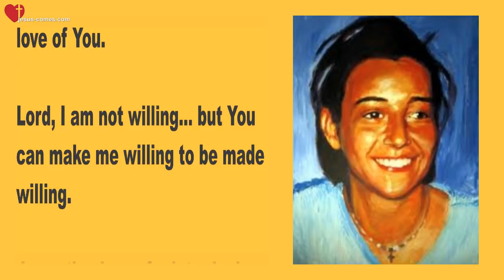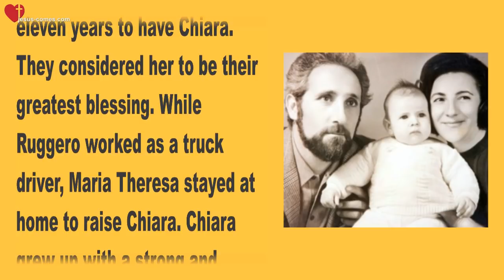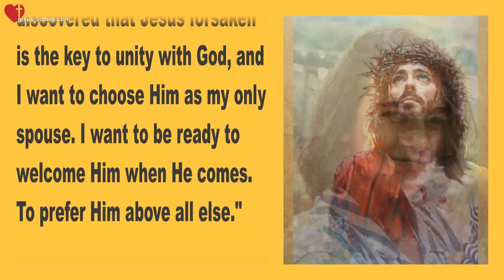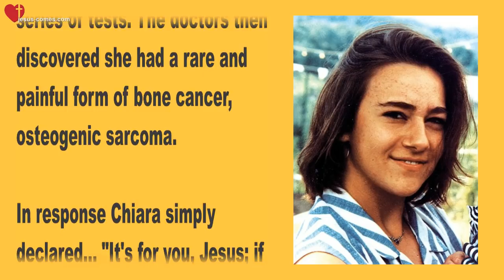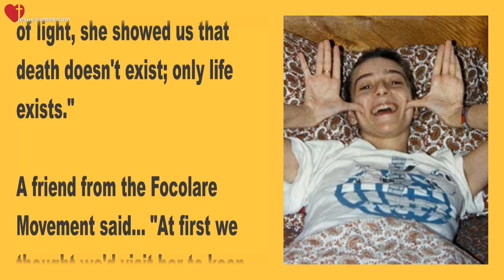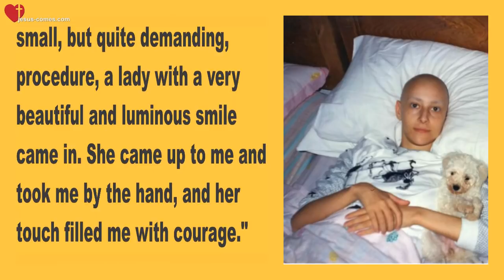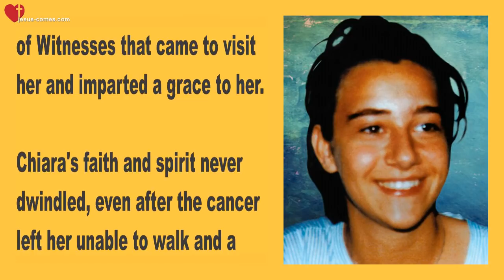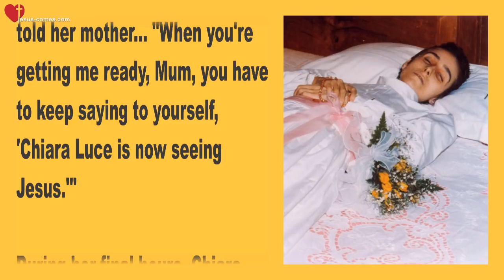Chiara said... If you want it Jesus, I want it too ❤️ Testimony of Chiara Luce Badano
Chiara said... 'If You want it, Jesus, I want it too'

April 24, 2018 - Testimony from Chiara Luce

Clare began... Help us, Lord, to love You as she did. Forgive us for being afraid of suffering for Your sake. How very sad we must look to the souls in Heaven who conquered everything for love of You.

Lord, I am not willing... but You can make me willing to be made willing.

Jesus thank you for introducing us to a true saint. A young girl who was passionately in love with You. Who had everything to live for in the world, but she felt nothing at all for the world or her own comfort. At age nine, she joined the Focolare Movement and received the nickname "Luce" by the founder Chiara Lubich. When she was 16 she was diagnosed with osteogenic sarcoma, a painful bone cancer. Chiara succumbed to the cancer on October 7, 1990 after a two-year battle with the disease. Her motto was... 'If You want it, Jesus, I want it too.'

So this is her story...
Chiara Badano was born on October 29, 1971, to Ruggero and Maria Teresa Badano in the small village of Sassello, Italy. The couple waited and prayed eleven years to have Chiara. They considered her to be their greatest blessing. While Ruggero worked as a truck driver, Maria Theresa stayed at home to raise Chiara. Chiara grew up with a strong and healthy relationship with her parents, but she did not always obey them and would occasionally have fights with them.

One day, Chiara took an apple off a tree in a neighbor's orchard; her mother later recounted the event...

"One afternoon, Chiara came home with a beautiful red apple. I asked her where it came from. She replied that she had taken it from our neighbor's orchard without asking her permission. I explained to her that she always had to ask before taking anything and that she had to take it back and apologize to our neighbor. She was reluctant to do this, because she was too embarrassed. I told her that it was far more important to own up than to eat that apple. So, Chiara took the apple back to our neighbor and explained everything to her. That evening, the woman brought her a whole box of apples saying that on that day Chiara had learnt something very important."

Chiara attended her first meeting of the Focolare Movement in September 1980 when she was only 9 years old. This group, especially its founder Chiara Lubich, had a profound impact on Chiara's life. The group focused on the image of the forsaken Christ as a way to make it through difficult times.

Chiara later wrote that... "I discovered that Jesus forsaken is the key to unity with God, and I want to choose Him as my only spouse. I want to be ready to welcome Him when He comes. To prefer Him above all else."

While Chiara was a conscientious student, she struggled in school and even failed her first year of high school. She was often teased in school for her strong beliefs and was given the nickname 'Sister'.

Chiara made several good friends, often going out late at night to have coffee with them. She also enjoyed the normal teenage pastimes such as listening to pop music, dancing, and singing. Chiara was also an avid tennis player; she also enjoyed hiking and swimming.

During the summer of 1988, when she was 16 years old, she had a life-changing experience in Rome with the Focolare Movement. She wrote back to her parents, "This is a very important moment for me: it is an encounter with Jesus Forsaken. It hasn't been easy to embrace this suffering, but this morning Chiara Lubich explained to the children that they have to be the spouse of Jesus Forsaken."